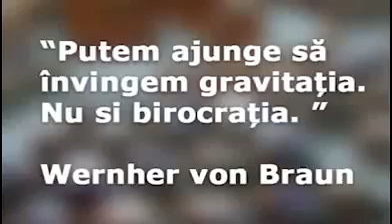Guvernarea PSD-ALDE poartă un război susținut împotriva mediului privat.